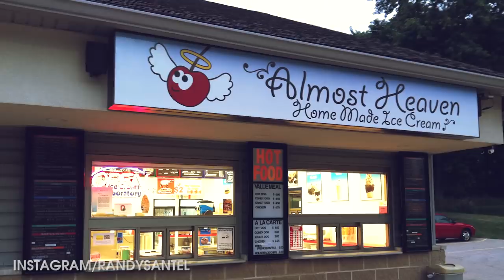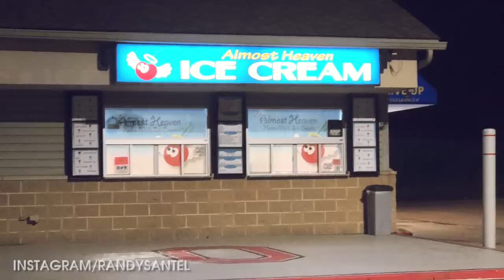Goliath BANANA SPLIT Ice Cream Sundae Challenge!!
A&Z #598 - Atlas vs The Goliath Banana Split Sundae Challenge at Almost Heaven Ice Cream in Canton, Ohio (Preseason Challenge #5). I left on my 2018 Eastern Canada, Europe, and Asia Tour on Friday, May 25, 2018. The first eight challenges were attempted and filmed as "Friday videos" to upload throughout the summer to help pay for our tour expenses. This is challenge #5 featuring the delicious Goliath Banana Split Ice Cream Sundae Challenge at Almost Heaven Ice Cream in Canton, Ohio. My friends Derek, Matt, and I each had 30 minutes to finish 15 scoops of ice cream served with 5 bananas and lots of toppings. Thanks to Almost Heaven Ice Cream and thanks to everyone who came up to meet me and watch the challenge!!

Almost Heaven Ice Cream’s “Goliath” Challenge ($35):

– 5 banana splits in one huge bowl combined.
– 15 big scoops of ice cream plus 5 bananas.
– 5 scoops each of vanilla, chocolate, and strawberry.
– The sundae is also loaded with sweet toppings.
– There is a 30 minute time limit to finish.
– Winners get the meal free plus a sweet t-shirt.

This video was also filmed on Sunday, May 27, 2018 (5/27/2018).